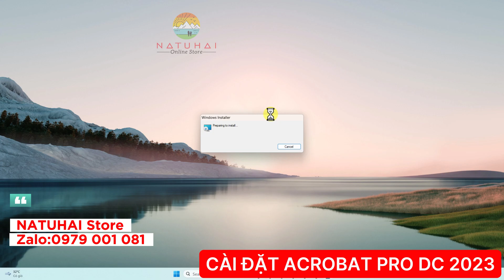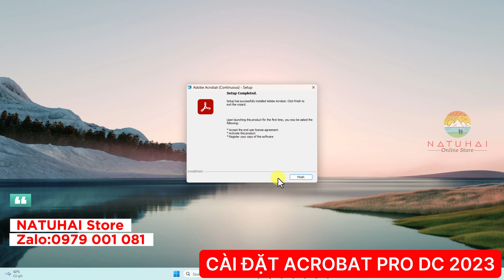Cài đặt Adobe Acrobat Pro DC 2023 | Install software Adobe Acrobat Pro DC 2023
🍁 VIDEO BÌNH FILE IN NHANH

🍁  MAILBOX
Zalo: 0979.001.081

♥️ Chân thành cảm ơn các Bạn đã luôn ủng hộ và đồng hành cùng NATUHAI Store ♥️